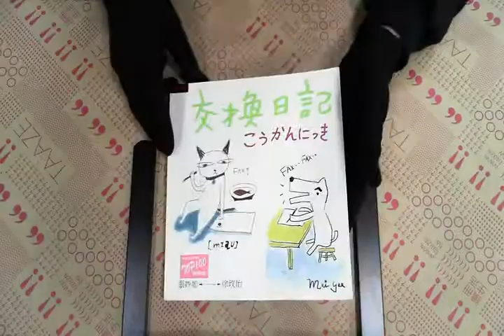TAAZE｜交換日記（十年典藏版） 二手書書況 957846858X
TAAZE｜讀冊生活網路書店「交換日記（十年典藏版）」，找二手書請至